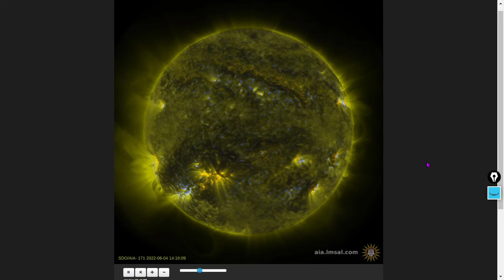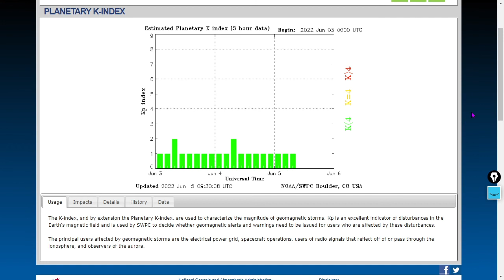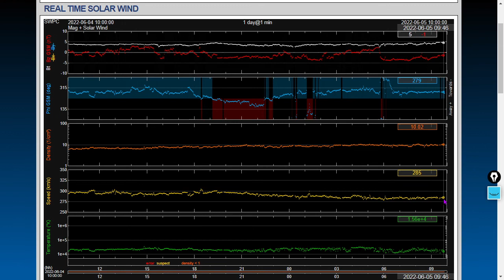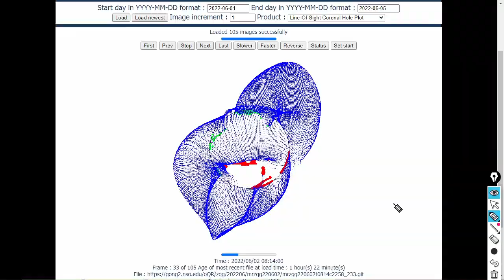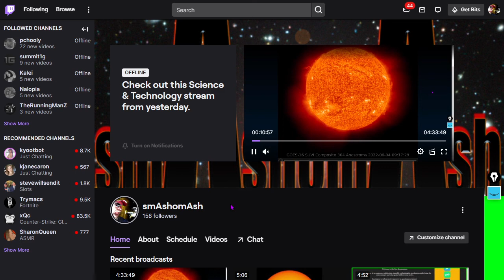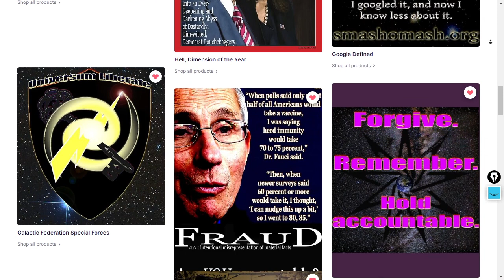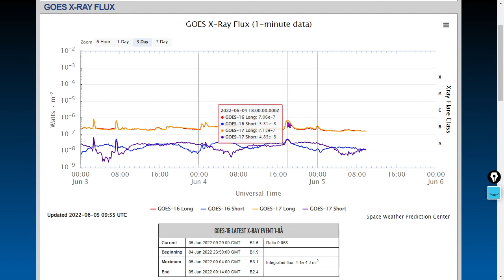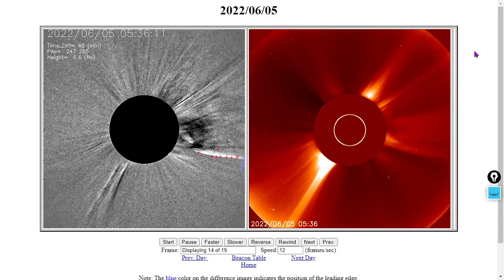You Cannot Forecast Systems You Don't Understand